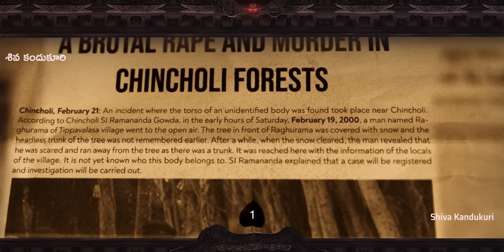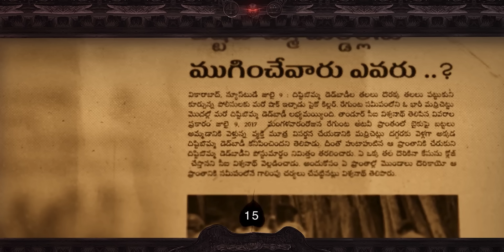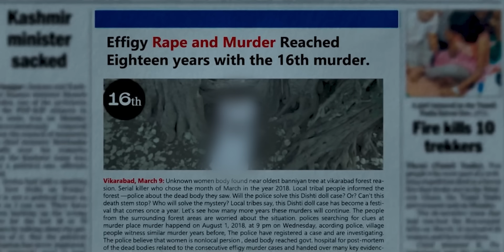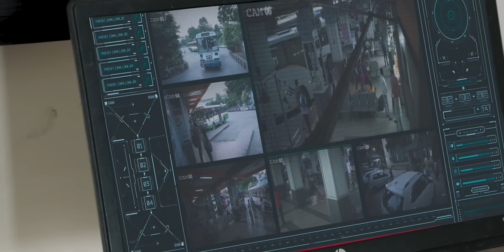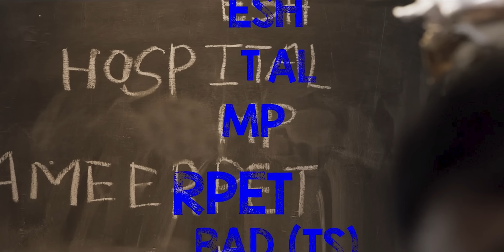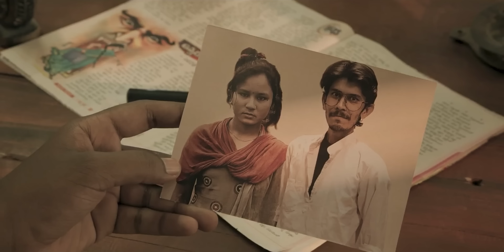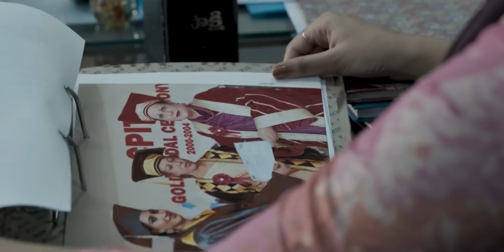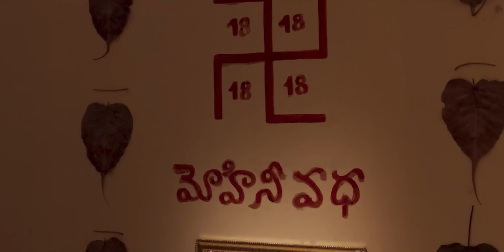Movie Just Like ASUR Series - Bhoothaddam Bhaskar Narayana (2024) Explained In Hindi | 7/10 Ratings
Bhoothaddam Bhaskar Narayana 2024 Summary -
In a small town in southern India, a rash of unsolved murders over the past 18 years haunts the residents. A village detective becomes entangled in the case and searches for answers.

Credits :
Initial release: 31 March 2023
Director: Purushotham Raaj
Producers: Snehal Jangala, Shashidhar Kasi, Karthik Mudumbi